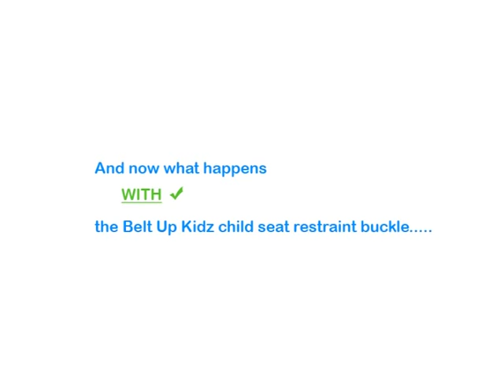With and Without Belt Up Kidz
Belt Up Kidz is a retrofit buckle that helps prevent young children from removing their arms from the shoulder straps of their Car Seats, Buggies, Highchairs and Trikes etc. This video shows the buckle in action!